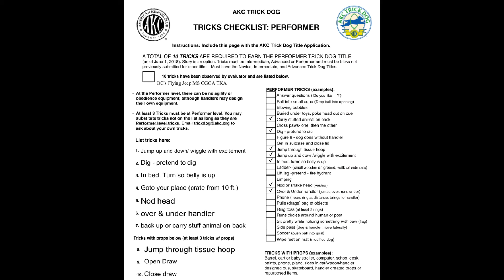Jeep's AKC Trick Dog Performer Video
OC's Flying Jeep MS CGCA TKA - Performer video